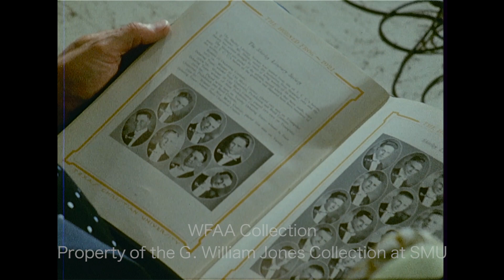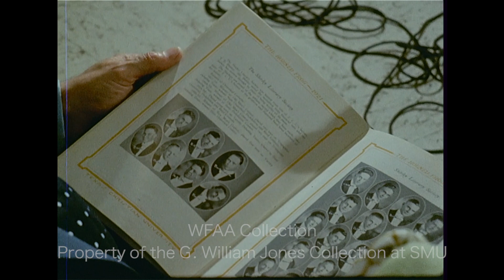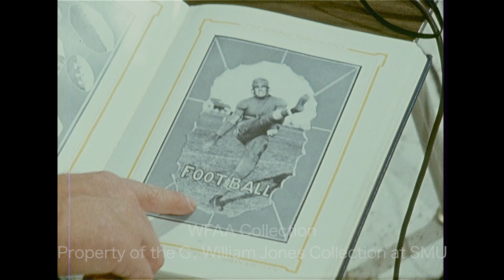WFAA - April 15 - 16, 1971 Part 1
0:00 - (May 15, 1971) During a report on the Armed Forces Day Parade in downtown Dallas, young Genaro Lopez presents a small American flag to reporter Jim Mitchell; although there have been anti-war protests around the country on this day, there are none in Dallas; the story transitions to an air show at the Dallas Naval Air Station, where jets such as the F8 Crusader and the United States Air Force Thunderbird Precision Flying Team fly overhead.

2:52 - A (May 15, 1971) A special Saturday meeting of the Dallas School Board is held to discuss the upcoming year’s budget (Silent).

3:31 - (May 15, 1971) A two-alarm fire at the home of the R. David Johnson family (4163 Dunhaven Road) in Northwest Dallas causes an estimated $12,000 in damages; various shots of firefighters battling the blaze (Silent).

4:07 - A report on the impact Constitutional Amendment No. 4 will have on Dallas wastewater treatment if the amendment passes on Tuesday (this amendment to the state constitution provides low-interest loans to cities for costs associated with their sewage service); the water department figures that Dallas would need to spend $54 million in the next few years to upgrade to current federal standards, and the report describe how Amendment No. 4 will help defray costs to local municipalities; passage of the amendment would not affect taxpayers directly, but water users’ rate fees might increase; the report goes on to detail the DFW cities which would be affected; Phil Reynolds reporting.

5:57, 8:35 - (May 15, 1971) A man and woman attend their 50th anniversary reunion at Texas Christian University (TCU) in Fort Worth; the man outlines the school’s history, including how it moved to Waco and ultimately returned to Fort Worth, and describes what TCU was like 50 years ago; additional silent footage shows the two reviewing a yearbook, other members of the Class of 1921 mingling at a reunion reception, and close-ups of the yearbook; Jim Green reporting.

7:14 - (May 15, 1971) Operation Mop-Up is a 2-day campaign in Tarrant County to immunize area children from rubella (German measles) by providing vaccinations to children; various shots of children getting the vaccine.

9:34 - Margaret E. Berry, president of the National Conference on Social Welfare (NCSW), says that she believes the United States should reprioritize its national investment, emphasizing human services over military spending; Berry is in Dallas to speak at the NCSW's annual forum, held at Memorial Auditorium.

10:27 - Geo. A. Hormel & Co. opens a new distribution plant in Red Bird Industrial Park (4114 Mint Way) in Dallas; various shots from the plant's ribbon-cutting ceremony; those attending include U.S. Rep. Earle Cabell (D-TX) who addresses the crowd, Dallas County Sheriff Clarence Jones (greenish-gold suit), Hormel’s Chairman of the Board M. B. Thompson (in gray suit at microphone, holding cowboy hat), plant manager Eugene Benson (gray suit, blue shirt), and Dallas City Councilman Doug Fain (addressing the crowd, holding a sheet of paper) (Silent).